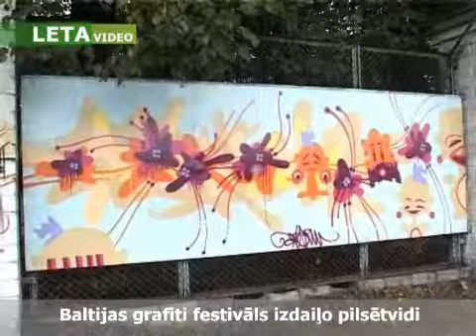Baltic Graffiti Festival 2008 (Riga, Latvia) by Leta TV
Letas video
8.septembris 14:44, 2008

Rīgā notika "Amigo" Baltijas grafiti festivāls. Šogad grafiti konkursa tēma ir kosmoss jeb Visums. Pasākuma apmeklētāji varēja apskatīt arī 70 iepriekšējo gadu grafiti festivālu darbus.